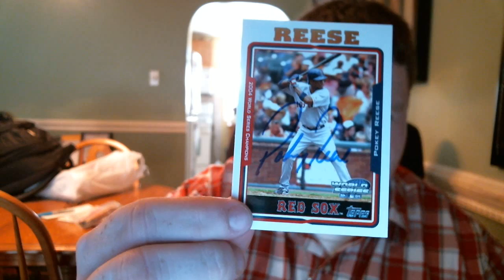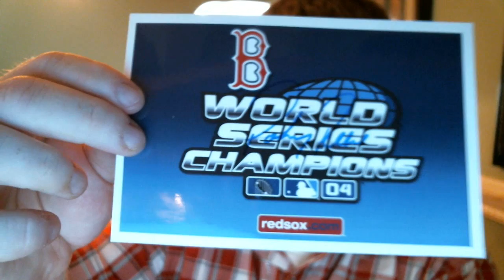1 TTM success 6/30/12